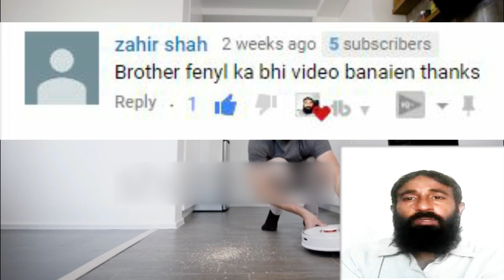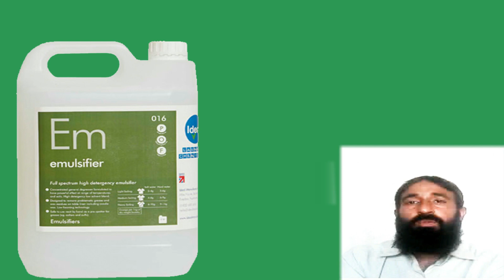Phenyl Making formula and process |Floor cleaner making | Vary easy Phenyl making step in Urdu/Hindi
In organic chemistry, the phenyl group or phenyl ring is a cyclic group of atoms with the formula C₆H₅. Phenyl groups are closely related to benzene and can be viewed as a benzene ring, minus a hydrogen, which may be replaced by some other element or compound to serve as a functional group

This video is non promotional, created only to provide information about (Phenyl manufacturing ) business. This channel is not responsible for any profit or loss in any business. It all depend on business strategy and your hard work. You must research yourself before start any business. this video is for education purpose only.

white phenyl concentrate formula
یہ ویڈیو غیر پروموشنل ہے، صرف  ٹوائلٹریری صابن مینوفیکچرنگ  کا کاروبار کے بارے میں معلومات فراہم کرنے کے لئے. کسی بھی کاروبار میں کسی بھی منافع یا نقصان کے لئے یہ چینل ذمہ دار نہیں ہے. یہ سب کاروباری حکمت عملی اور آپ کی محنت پر منحصر ہے. کسی بھی کاروبار کو شروع کرنے سے پہلے اپنے آپ کو تحقیق کرنا ضروری ہے. یہ ویڈیو صرف تعلیمی مقصد کے لئے ہے.